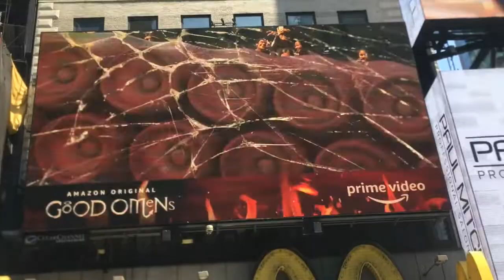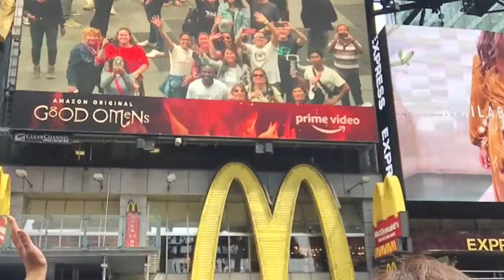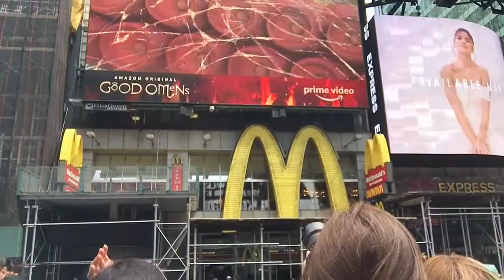VLOG #2 IN NEW YORK TIME SQUARE | FILIPINO VLOGGER IN NEW YORK | WHAT IT FEELS TO BE IN NEW YORK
New york time square in New York City!!
PINOY VLOGGER HERE IN NEW YORK HOPE YOU GUYS ENJOYED WATCHING MY VIDEO !!